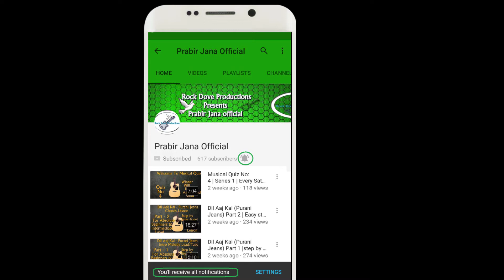Jaadu Teri Nazar(Darr) | Part 3 |Interlude Lead/Solo | Fillers | TABS | Step by step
In this guitar lesson I tried to explain the Guitar tabs for Interlude Solo/Lead and Fillers of
the song Jaadu Teri Nazar from the Movie Darr.

lessons like this.

Thanks in Advance, Keep Rocking Guys.

Link for how to hold and play open Major chords

Link for how to hold and play open Minor chords

scholership and research. Non-profit, Educational or personal use tips the

Song: Jaadu Teri Nazar
Movie: Darr
Singer : Udit Narayan
Lyrics: Anand Bakshi
Label : HMV Records
Year : 1993.